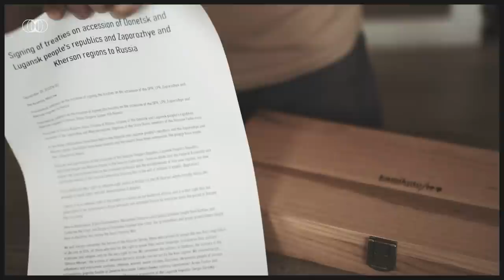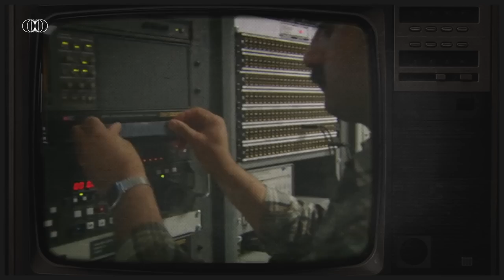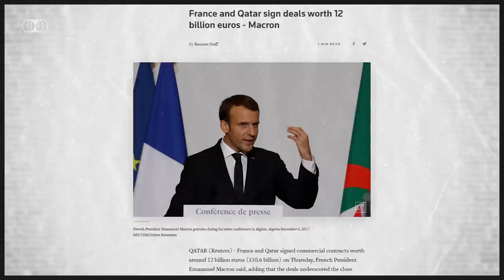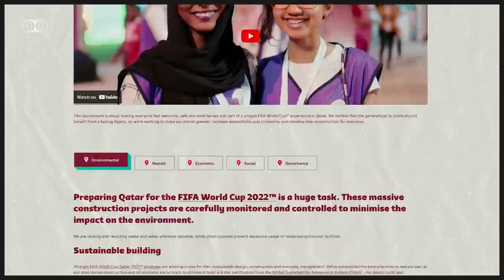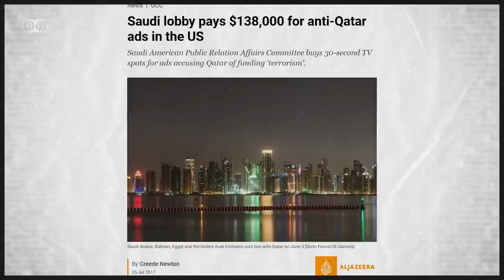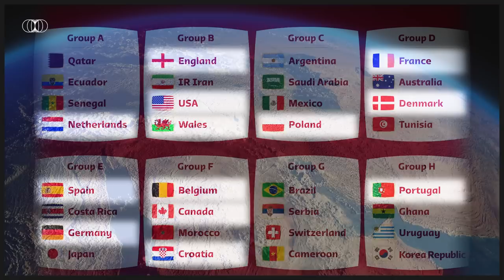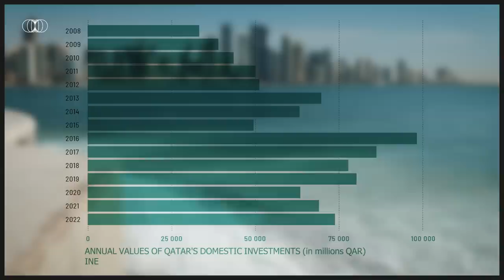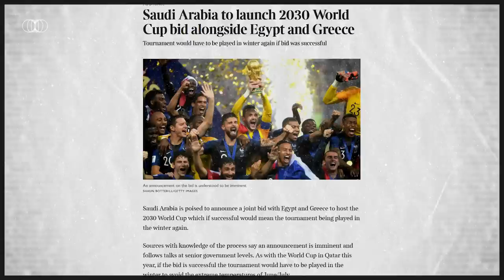Geopolitics of the 2022 World Cup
🔪 They are now running a Black Friday Sale Day Sale!
to get an additional $50 off on any purchase with code GOODTIMES.

Corruption, exploitation and the deaths of people working on the Qatari dream.
Is this all that will remain in our minds about the World Cup in Qatar?
What geopolitical consequences will the first such major event in the Middle East bring us?

Research & analysis: Institute of New Europe (edited by Hubert Walas)
Video production: Łukasz Szypulski
Voiceover: Hubert Walas
3D photo animations: Bartłomiej Hurko